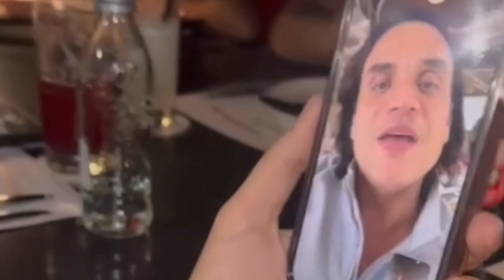😄 MARTÍN Elías JR CUMPLE su DESEO de HABLAR con SILVESTRE Dangond.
👉En una reveladora entrevista, el heredero del inolvidable Martín Elías expresó su anhelo de conversar con el ícono vallenato, Silvestre Dangond. Este deseo dejó a muchos emocionados y expectantes ante la posibilidad de un encuentro entre estas dos promesas del género.